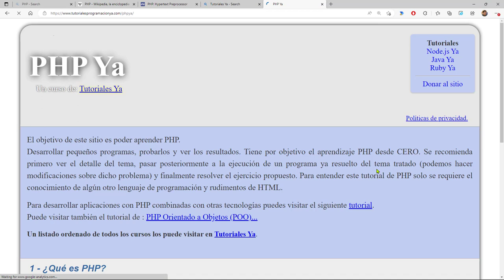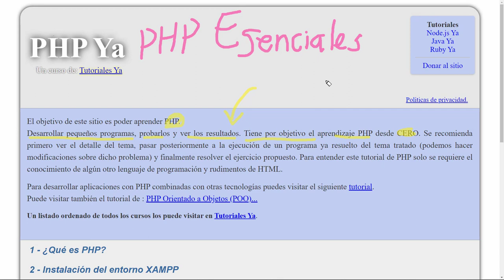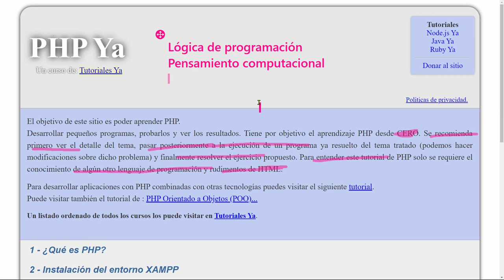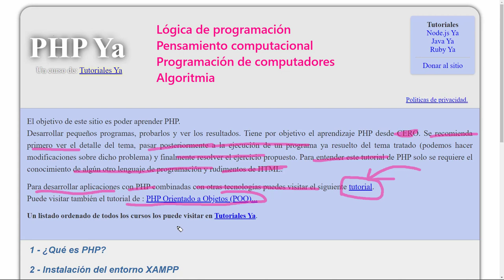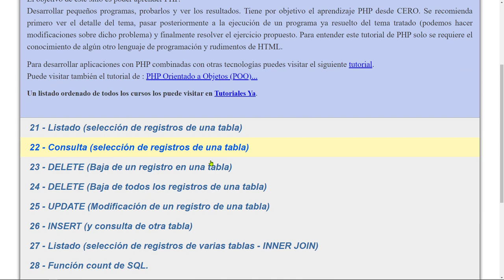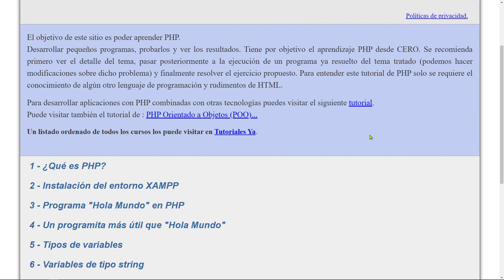PHP Esenciales: 4 Listado de Temas de Estudio que se Abordaran a lo Largo del Curso